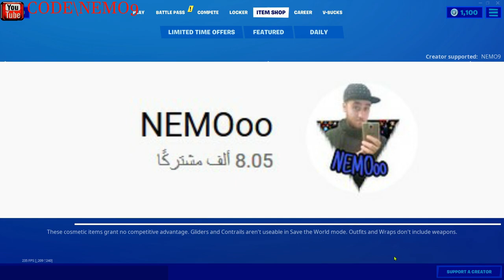فورت نايت | رجعت لايام تيلتد تاور و الجلد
و تفعيل الجرس ليصلك كل جديد 🔔

فورت نايت طريقة فتح ستايلات الذهب سيزون 2 شابتر 2
فورت نايت فتح ستايل مايدس سكن الذهبي
فورت نايت فتح ستايل الذهبي سكن بروتس
فورت نايت فتح ستايل الذهبي سكن تي ان تينا
فورت نايت فتح ستايل الذهبي سكن القط
فورت نايت فتح ستايل الذهبي سكن سكاي
فورت نايت فتح ستايل الذهبي سكن الموزة
فورت نايت اسرار رفع الليفل ؟!
فورت نايت اسرار رفع المستوى بسرعة
فورت نايت نصايح رفع المستوى بسرعة
فورت نايت نصايح رفع الليفل قبل نهاية السيزون 2 شابتر 2
فورت نايت اسرار سيزون 2 شابتر 2
فورت نايت رفع ليفل متل ستريمر الاجنبي
فورت نايت كيف ارفع مستواية بسرعة

فورت نايت جميع تحديات سيزون 2 شابتر 2

شرح تحدى وجه ضررا للخصوم باستخدام بكيبقزمان kingsman

شرح تحديات سكاي الاسبوع الثامن إيجاد سيف سكاي

رح جميع تحديات الاسبوع الثامن لسكن سكاي جميع تحديات مغامرات سكاي فورتنايت الموسم 2 الشابتر 2

شرح تحديات سكن سكاي الأسبوع الثامن فورتنايت الأسبوع الثاني سكن سكاي

فورت نايت ابحث عن اللاما الذهبية لمايداس بين ساحة الخردة ومحطة الوقود ومعسكر سيارات كرفان

FORTNITE